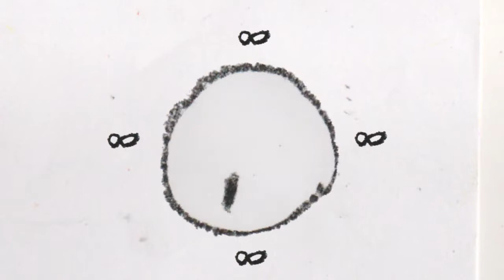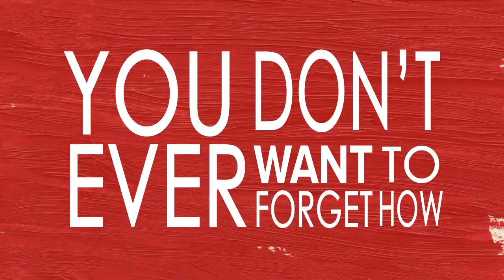Rock Out- an Interpretation of Anis Mojgani's poem "Direct Orders"